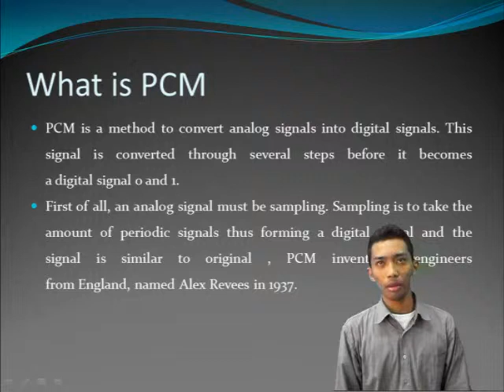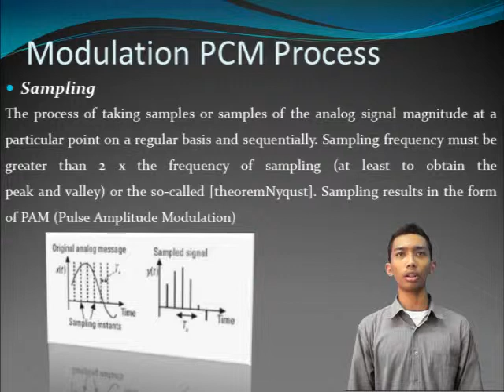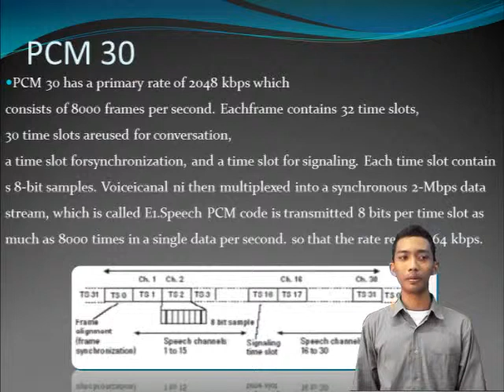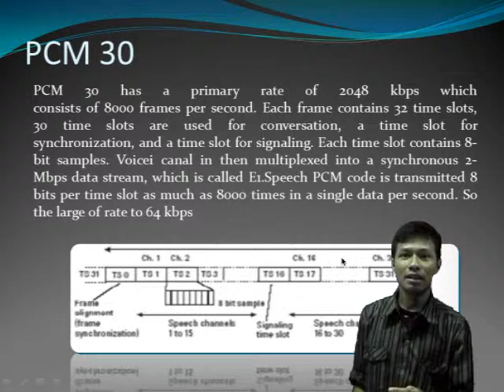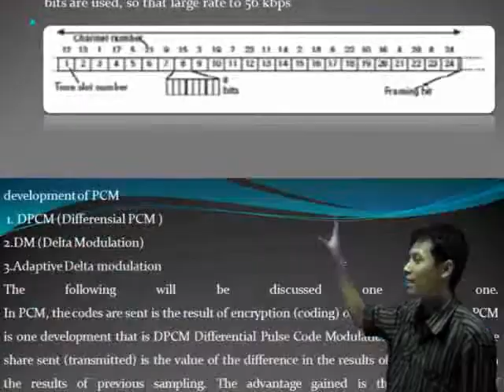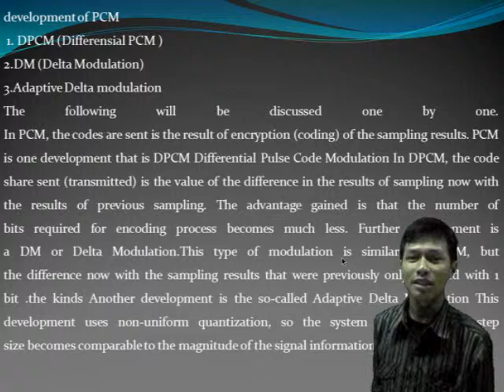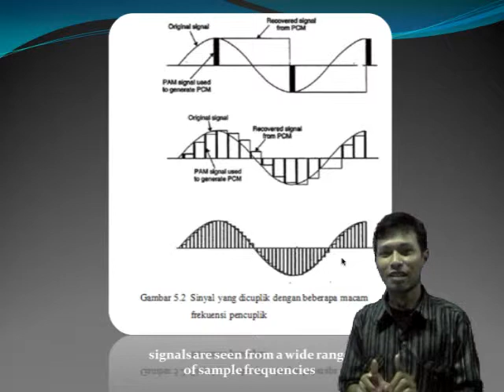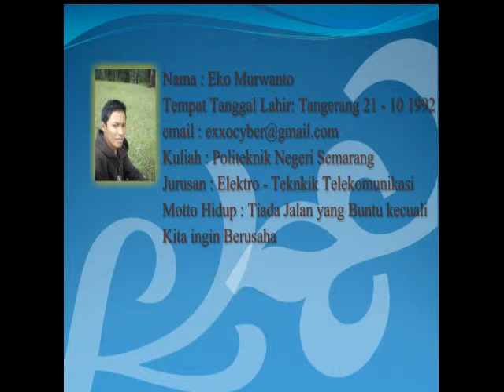Pulse Code Modulation Eko Murwanto,Andry Yulistyanto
PULSE CODE MODULATION (pcm) refers to a system in which the standard values ​​of the quantized WAVE (explained in the following paragraphs) is characterized by a series of pulse code. When the pulses are decoded, they showed standard values ​​from the original quantized wave. Binary code may, where the symbol for each quantized element will consist of pulses and spaces